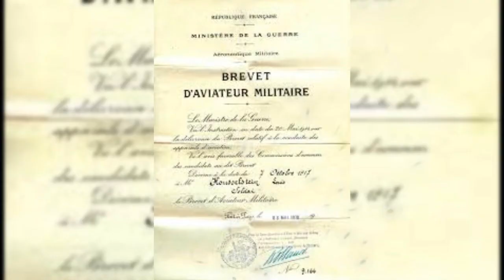LE PILOTE SANS JAMBES, HEROS DE LA SECONDE GUERRE MONDIAL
HEJ MIN VEN! Aujourd'hui on se retrouve pour une toue nouvelle série ! Des récits incroyables sur toute notre histoire du monde !
Pour cette première vidéo, le sujet se portera sur Douglas Bader, aviateur britannique qui à une particularité physique, une handicap. En effet, il n'a pas de jambes.

Source livre :
Les incroyables histoires de la seconde guerre mondial

Je précise que certaines images de la vidéo ne concorde pas spécialement avec les faits racontés.

0:00 • Préface
0:47 • Son enfance
1:09 • Sa passion pour l'aviation
1:45 • Son terrible accident
3:09 • Son fabuleux come back
4:37 • Prisonnier
5:17 • Libéré puis récompensé
5:37 • Conclusion